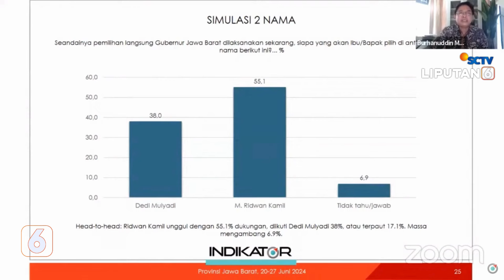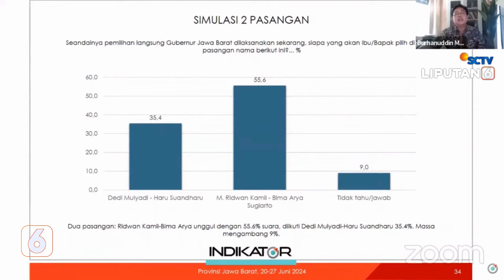Ridwan Kamil Berpotensi Lawan Dedi Mulyadi di Pilgub Jabar, Siapa Menang? | Liputan 6